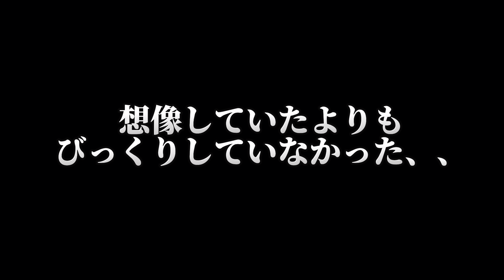13歳になったので旅立ちます。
すずきゆりあです！！！！！！！！！！ちくわぁぁぃぁぁぁぁぁぃぁ！！！！！！！！！！！！ついに8年ぶりのフィリピンへ旅立ちました！🥺母の親戚などに会うためやいろいろあってフィリピンに行くことになりました！！！！😌
次の動画もお楽しみにー！！！！！！！！😘❤️‍🔥